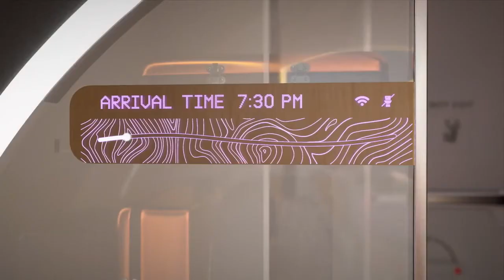Tàu siêu tốc Hyperloop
Trong video, hành khách chuẩn bị lên tàu Hyperloop, vé tàu thông báo khoang tàu tiếp theo sẽ sẵn sàng đón khách trong hai phút nữa. Hành khách vào ga và đi thang máy dẫn tới cửa lên tàu. Một phát ngôn viên của Virgin Hyperloop giải thích bản thân khoang tàu luôn ở trong đường ống chân không, giúp giảm nhu cầu điều áp không khí với mỗi khoang trước khi di chuyển. Khoang tàu được tập hợp thông qua khóa chuyển hướng phía trên, tiến vào đường ống chính cùng với vài khoang khác, gần giống một đoàn tàu chạy nối đuôi nhau.

Các khoang tàu sau đó nhanh chóng rời đi xuôi theo đường ống Hyperloop chính, cùng lúc với một đoàn tàu chạy ngược chiều tới điểm đến khác. Không lâu sau, từng khoang tách ra rẽ vào nhánh riêng để hành khách xuống tàu. Tất cả quá trình xảy ra nhanh tới mức gần như không cần công tắc điều khiển. Công ty Virgin Hyperloop cho biết thay vì dùng công tắc điều khiển, khoang tàu đệm từ có thể quyết định đi theo đường ray nào. Đây là lần thứ hai Virgin Hyperloop ra mắt video mô tả hoạt động của hệ thống tàu siêu tốc. Trong video mới nhất, các ga trông giống ga tàu hỏa hơn. Hành khách tiến vào qua cửa ra ga và đi qua cửa an ninh.

Cabin trong khoang tàu trông cũng giống toa tàu hơn với hàng ghế theo bố trí 2-1 và một phòng tắm tích hợp trong khoang. Sức chứa của khoang tàu trong video mô phỏng là 17, dù công ty Virgin Hyperloop đã thiết kế để nâng số ghế ngồi lên 28. Ngoài ra, trong khoang còn có cổng sạc điện thoại và màn hình đếm ngược thời gian trên ghế.

Một trong những chỉ trích lớn nhất đối với dự án Hyperloop là sức chứa không thể sánh ngang với tàu thông thường. Theo Virgin Hyperloop, sức chứa tối đa của mỗi khoang tàu là 28 và bằng cách kết hợp nhiều khoang tàu, họ có thể vận chuyển hàng nghìn hành khách mỗi giờ. Đây là dự đoán dựa trên phần mềm thông minh giúp duy trì khoảng cách giữa mỗi đoàn tàu và khoang tàu với nhau do công ty phát triển. Virgin Hyperloop cũng khẳng định công nghệ của họ có thể ghép các khoang tàu và duy trì lịch trình chạy ở công suất tối đa. Họ hy vọng có thể chở những hành khách đầu tiên vào năm 2030. Video mô phỏng mới là kết quả hợp tác giữa Virgin Hyperloop với một số công ty, bao gồm công ty kiến trúc Đan Mạch Bjarke Ingels và công ty thiết kế công nghiệp Teague.